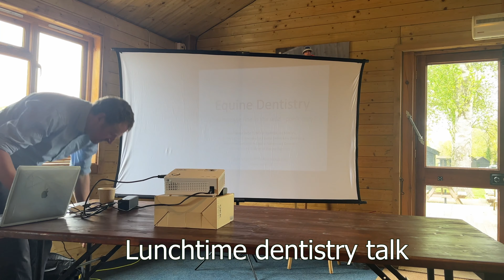Day 2 of Eventing Camp at Hickstead - Amira gets confident!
The British Horse Society hosted a fantastic camp at the Hickstead showgrounds, which was the best opportunity for Amira and I to push ourselves!

On day 2, we started off with cross country and Amira absolutely wowed everybody - myself included - with just how bold she was. In comparison to the session from they day prior (see previous vlog), it was like night and day. We then had an hour of pilates for equestrians follow by lunch and an equine dentistry talk.

In the afternoon, we had a flatwork session working on bend and suppleness on a serpentine. For our canter work, the instructor helped me stop Amira falling out with the outside shoulder by having me look in the opposite direction. What this does is shift my seatbones back in a more central position which allows Amira to stay straighter - I will be incorporating this at home for sure!

Tag along next time for the third and final day which includes a dressage competition and some more cross country fun. Until next time!